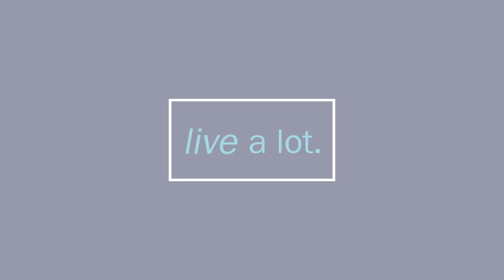How to Figure Out If Someone Is Your Soulmate vs Twin Flame vs True Love // Tracee Dunblazier-Part 2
CJ Liu interviews Tracee Dunblazier about her book "Conquer Your Karmic Relationships: Heal Spiritual Trauma to Open Your Heart and Restore Your Soul". Tracee describes soulmates. Soulmates are those that we have known in previous life times or in this lifetime feel an energetic alignment at a deep level. She explains that there can be some that have a deep cultural soulmate (e.g.- Pope Francis) that leave a lasting legacy for all people.

Tracee describes Twin Flames and people who come together and are connected in some way. Some people feel that they are two parts, and that when brought together they feel a sense of "wholeness". Tracee adds that these are two people who may or may not stay together. They are two people who have unfinished business and that they are here to learn from each other.

As such, a twin flame may not even be a romantic partnership or true love. For example, let's say you have had many lives where you are a victim of abuse. In this life, you marry someone who is an abuser. This may be a twin flame. Each of you has a powerful intent. For the victim, it may be for you to learn why you don't own your power. For the abuser, it may be that you continue to control another as a way to avoid your pain. Both have a positive intent for being in the relationship. Whether either person learns and confronts the pain is the opportunity that we have for changing this pattern.